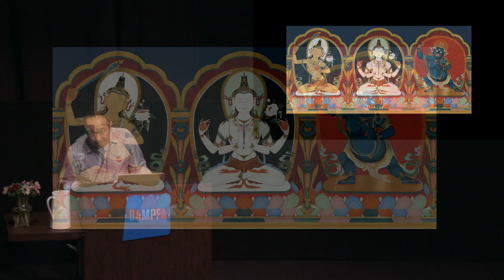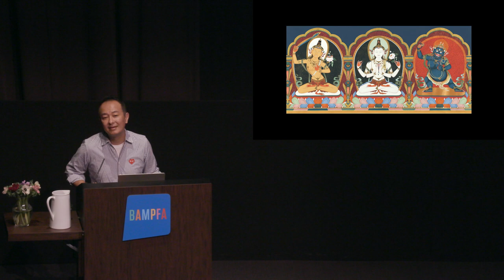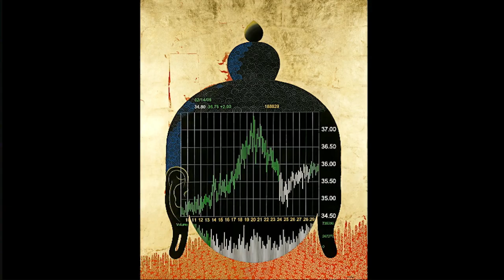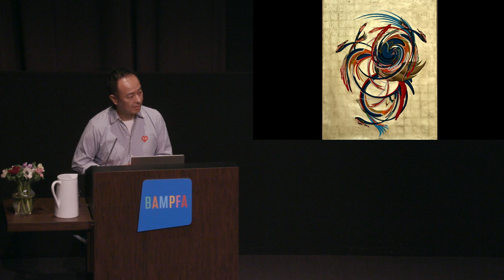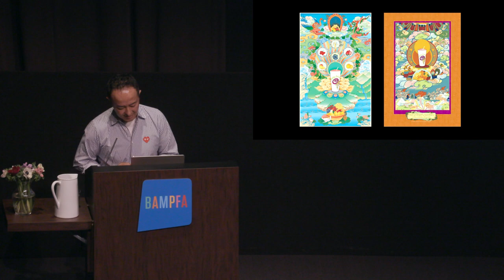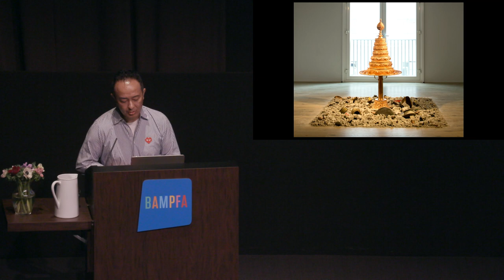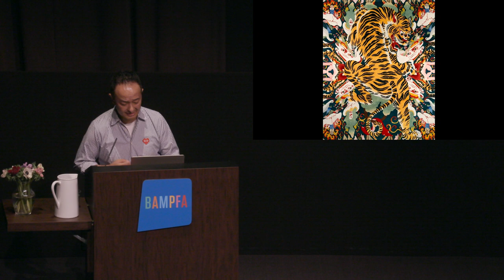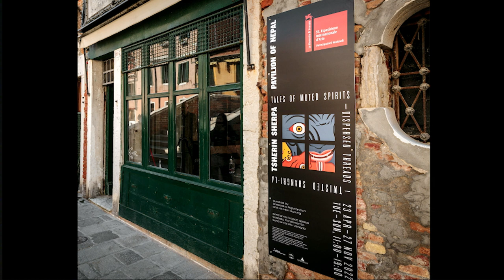Lijin Lecture: Tsherin Sherpa on Art from the Himalayas: Past into Present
Noted Tibetan artist Tsherin Sherpa presents BAMPFA’s 2023 endowed Lijin Lecture in conjunction with the exhibition Endless Knot: Struggle and Healing in the Buddhist World. He will focus on present day Himalayan art and its connections with traditional arts.

Nepal-born Sherpa currently divides his time between California and Kathmandu, where he has established the Himalayan Art Initiative to foster the preservation of traditional thangka painting methods which he learned from his father, Master Urgen Dorge. His own contemporary work, featured in Endless Knot, draws from Tibetan Buddhist iconography to comment on his diasporic experience. Recently Sherpa was the featured artist at the Nepal Pavilion of the Venice Biennale. His first solo museum exhibition, originally presented at the Virginia Museum of Fine Arts, will be on view in spring 2023 at the Peabody Essex Museum in Salem, Massachusetts

A special screening of Above and Below, a documentary by Sheri Brenner about Sherpa's life and career, immediately followed the lecture. The artist originally came from Kathmandu to San Francisco as a religious painter on a fellowship from the Asian Art Museum of Francisco. Motivated by global events and social issues, he found new meaning for the ancient art of thangka painting to communicate with a wider audience, and has helped launch a new movement in Buddhist and Himalayan modern art.

Sheri Brenner, writer, producer, director and editor of Above and Below, is currently Adjunct Faculty and Media Lab Director in Media Studies at the University of San Francisco. Her credits include the national PBS broadcast of Sandpainting: Sacred Art of Tibet, and In Beauty I Walk: The Navajo Way to Harmony. Brenner studied film at UC Berkeley, and holds an MFA in Cinema from San Francisco State University.

Copresented by The South Asia Art Initiative and The Himalayan Studies Initiative at UC Berkeley.